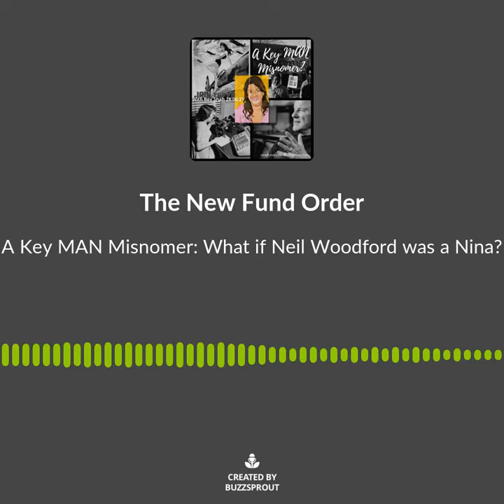Clip: A Key MAN Misnomer: What if Neil Woodford was a Nina?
In another special extended episode where we talk diversity and 'Women'.. and exactly what is 'their place' in asset management and how has that changed in 50 years of discussing gender equality? Is it all talk and ALL trousers?

How do fund selectors address the duality of ‘woman’  from the gender Diversity and Inclusion (D&I) point of view? We contrast the old and new in this gender-charged episode. I try to get beneath the corporate platitudes and diversity glitter, with City Hive's Bhavini 'Bev' Shah, as we explore the biases in fund selection towards women, discuss education in context to EQ v IQ, neural diversity, touch on 'Woodford' and debunk notions of key MAN misnomer or ‘MANager’ misnomer.